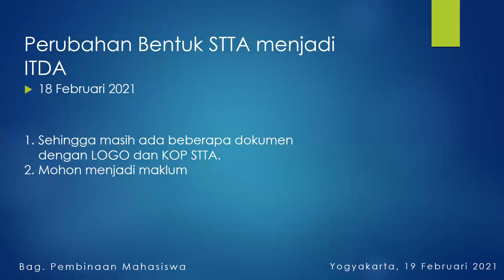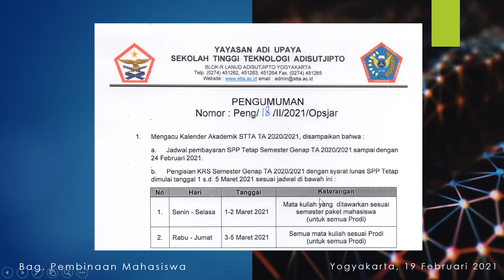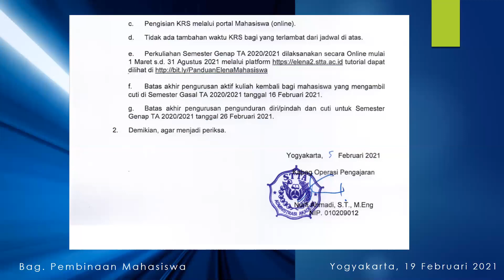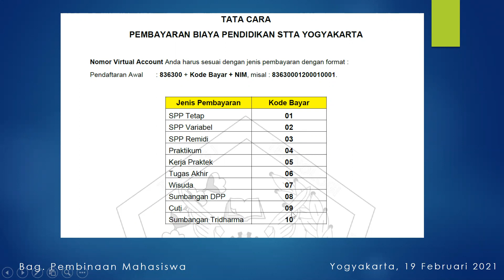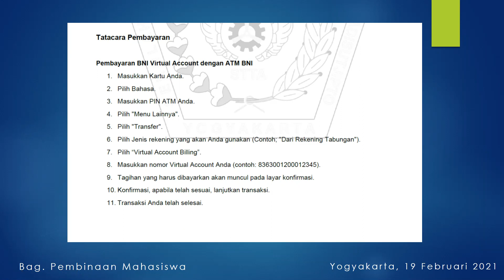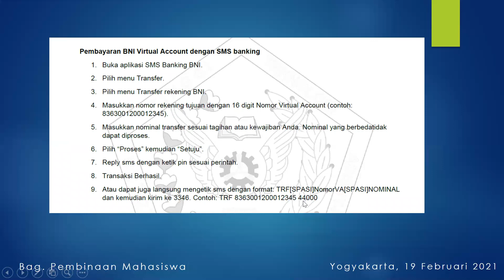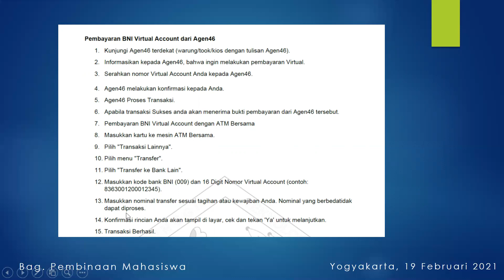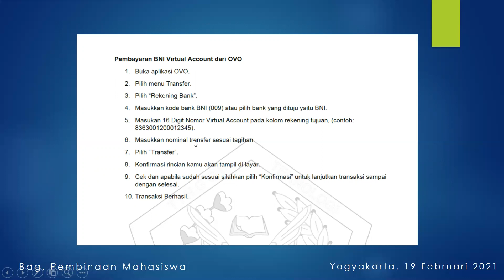Tata Cara Pengisian KRS dan Pembayaran ITDA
Persyaratan, jadwal dan prosedur pengisian KRS beserta informasi tata cara pembayaran untuk mahasiswa Institut Teknologi Dirgantara Adisutjipto (ITDA), khususnya untuk mahasiswa angkatan 2020 yang belum pernah ke kampus bertatap muka dengan pendidik dan tenaga pendidikan ITDA.

Semoga membantu